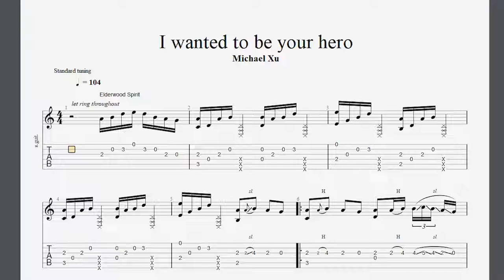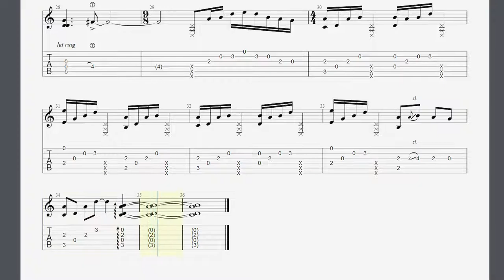I wanted to be your hero - Michael Xu - Sheet Music